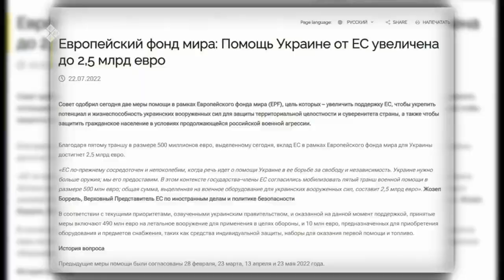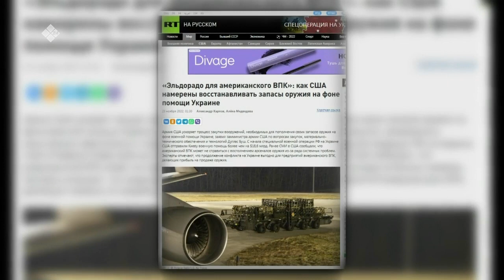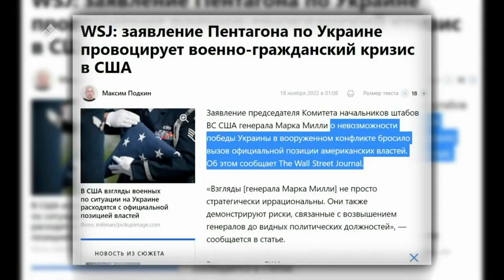«Сэмсэ тыл» биэриигэ: байыаннай көмө туһунан (25.11.22)